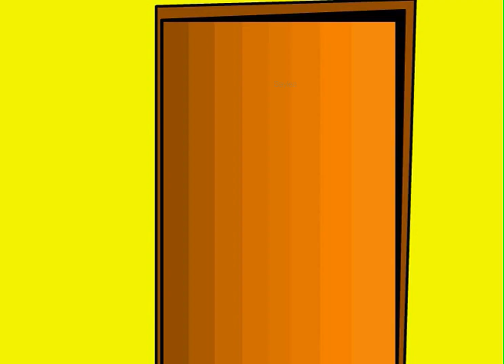1天1課 | 365天英語會話王 | 起床 Getting Up | 日常起居 Daily Routine | English Speaking Dialogue Conversation | 365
【詳細解說】

(1) 「wake up」在這裡是個不及物動詞詞組，意思是「醒來」，另外，還可以表示「開始聽或者開始註意某事」。例如：James usually wakes up early.（詹姆士通常醒得很早。）Wake up at the back there!（註意後邊！）另外，「wake sb. up」表示「叫醒某人」，是個及物動詞詞組。例如：I'll wake you up when it's time to leave.（該走的時候我會叫醒你的。）

(2) 「go off」在本段對話中表示鬧鐘「響」。

(3) 「You slept right through it.」的意思是說「鬧鈴響的整個過程中，你都在睡覺。」，所以譯為「你睡過了。」「it」指「鬧鈴響的時候」。「through」在本句話中表示「（時間上）從開始到結束」，例如：He slept right through the day.（他睡了整整一天。）

(4) 「Rise and shine!」是會話中一種幽默的表達方式，表示「起床！」。

(5) 「The early bird catches/gets the worm.」是一句諺語，意思是「早起的鳥才會有蟲吃。」